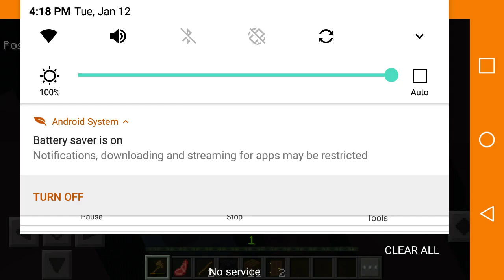my New house[Minecraftsurvival]